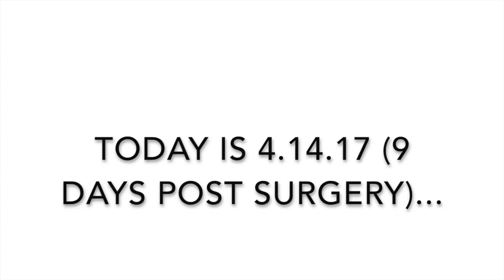PRE + POST-OP LIPO AND BOOB JOB